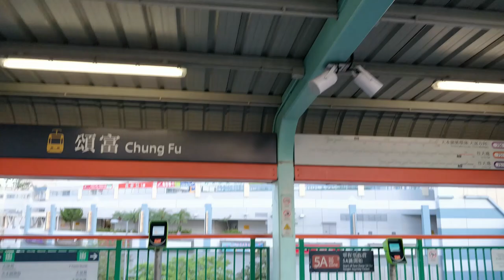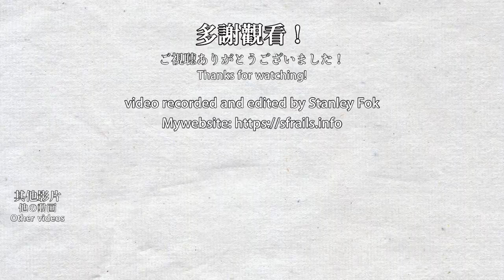🚈 🇭🇰 頌富站 Light Rail trains at Chung Fu Stop (very frequent service + a few special service)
This video was filmed on 2021/09/02, 09/06, and 09/21.
Chung Fu Stop was opened in 2003 as part of the last extension of the Light Rail. This is one of the most important stops in Tin Shui Wai since the stop is served by 4 routes and connects many shopping malls and housing estates. During morning rush hour, a few special services run through this stop.

頌富站在2003年通車，作為輕鐵最後一次延伸的車站之一。頌富站是天水圍區內其中一個十分重要的車站，因為所有天水圍輕鐵的輕鐵路綫都途徑本站，以及本站連接眾多商場及大型屋苑。在早上繁忙時間，有幾班特別車途徑本站。

Timestamps:
0:00 Arriving at Chung Fu Stop
0:54 A small introduction of Chung Fu Stop
1:51 Not-in-service train passing the stop
2:22 Various trains at the stop during the morning rush hour
6:21 Special service 1: Train to Siu Hong without route number
7:24 Special service 2: Route 751 to Tuen Mun Ferry Pier instead of Yau Oi
8:10 Filming at the track crossing (south side)
9:16 Filming at the track crossing (north side)
10:36 The long station announcement on route 761P
11:07 Various trains at the stop during the evening rush hour
12:39 Filming at surface level north of Chung Fu Stop
14:43 Filming at surface level south of Chung Fu Stop